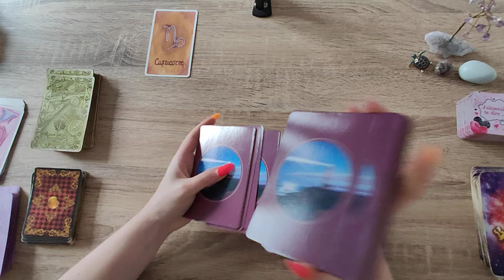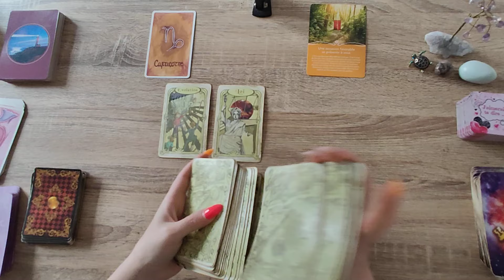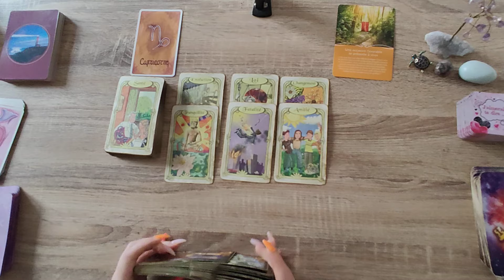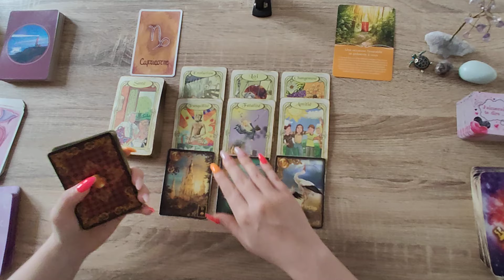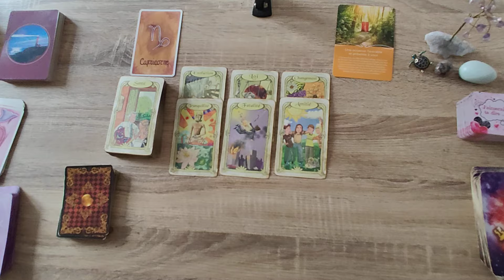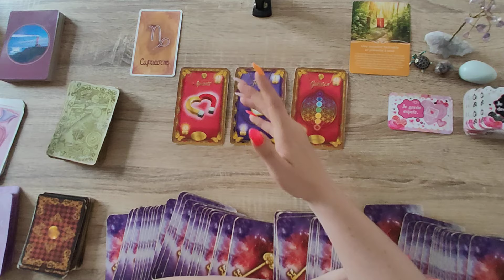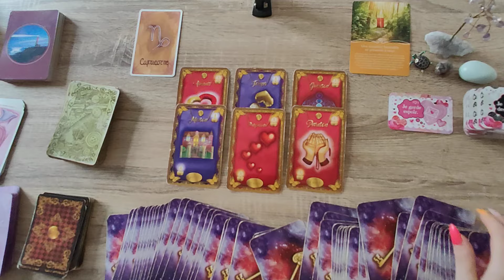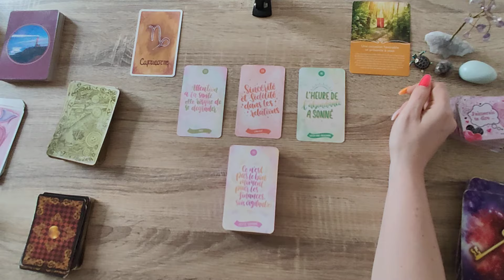CAPRICORNE♑SEMAINE DU 12 AU 18 AOUT 2024♑UNE OPPORTUNITE A SAISIR